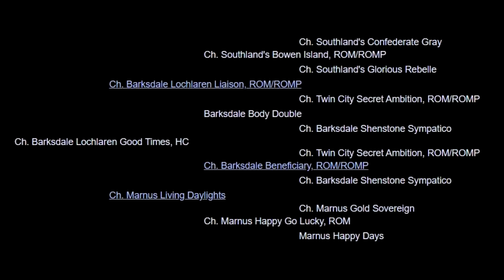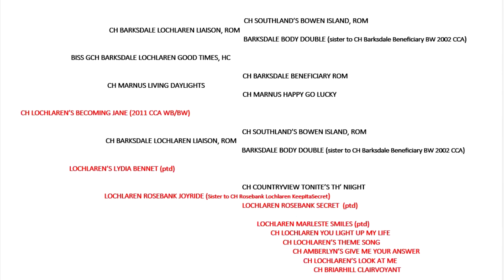Interview Barbara Cleek 07 Carl and Jessie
GCH BARKSDALE LOCHLAREN GOOD TIMES, HIC AND CH LOCHLAREN’S BECOMING JANE